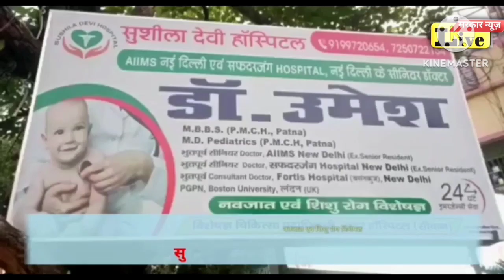12 साल की उम्र से पंडित यस राज पाठक कराते हैं पूजा, जाने शुभ मुहूर्त क्या है दिवाली के दिन,